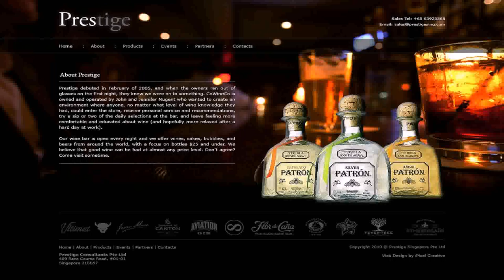Best Home Bar Designs In The World (see description) (see description)